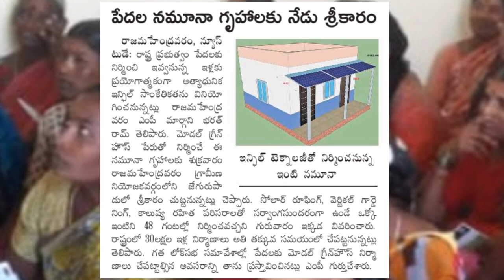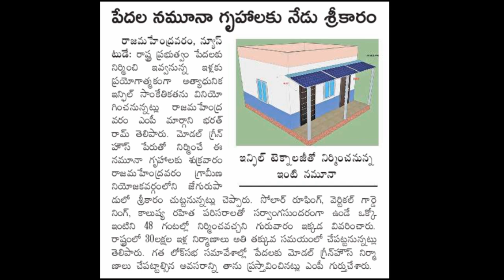రేపు ఎల్లుండి చేయూత డబ్బులు పడవు న్ఫిల్ టెక్నాలజీతో మరో కొత్త ఇంటి నమూనా 48 గంటల్లోనే ఇంటి నిర్మాణం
AP YSR Cheyuta Scheme Updates  2020